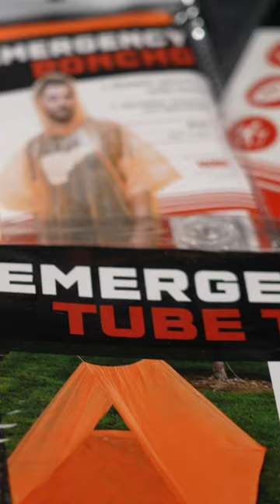5 Biggest Survival Kit Mistakes! 💀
5 Biggest Survival Kit Mistakes!